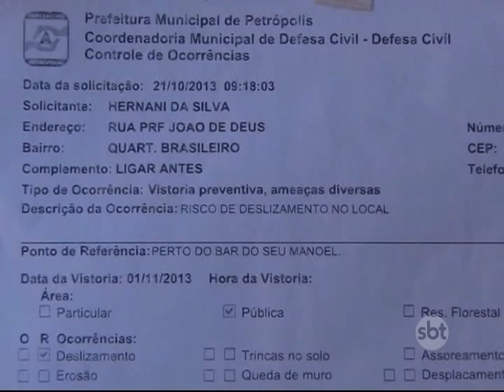Petrópolis: Moradores da Rua João de Deus pedem a extensão da linha de ônibus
Em Petrópolis, moradores do bairro Quarteirão Brasileiro pedem a extensão da linha “João de Deus”. Mas, para isso, a prefeitura precisa antes executar uma obra para oferecer espaço de manobra. A reivindicação é antiga e muitos moradores dependem do coletivo.